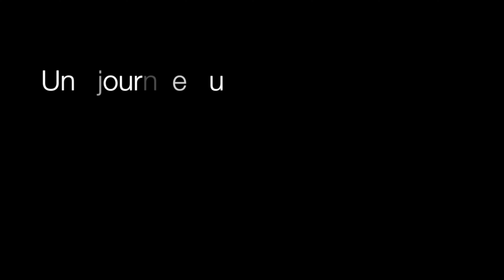Village du Père Noël 2020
Voici un résumé de la journée des soeurs Lussier au village du père Noël !
Les soeurs ont eu beaucoup de plaisir malgré qu'il ne faisait pas tant chaud.
Nous y sommes allées la dernière journée ouverte de 2020.